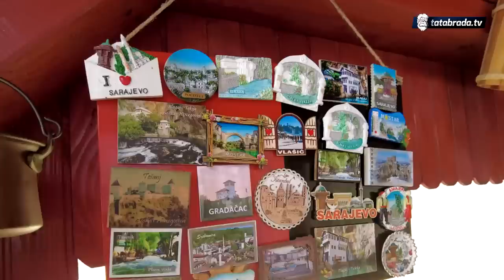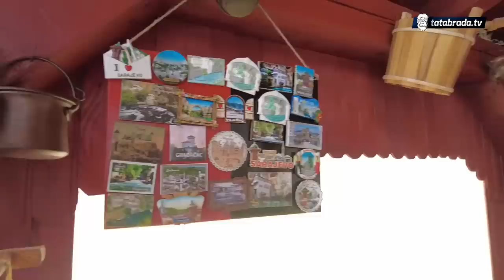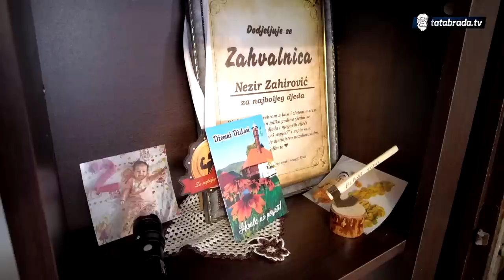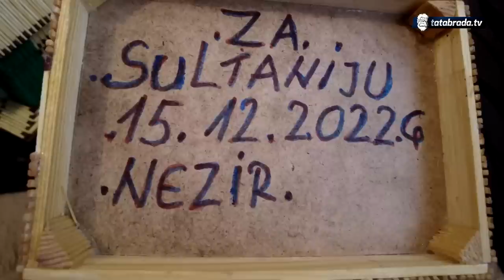"Ne bi život bio sladak da nema sekirancije!"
Uz puno smijeha i sale zapocesmo nase druzenje sa Nazom i Nezirom iz sela Gracanica. Ovo dvoje vrijednih domacina hladnije dane provode u kuci baveci se svojim hobijima. Ovo im je kazu razbibriga dok ne dodje lijepo vrijeme kad ih ocekuje sjetva, ispasa ovaca i krave bez koje ne bi mogli zamisliti svoje domacinstvo.

ĆEHAJE B.B,
Srebrenik 75350